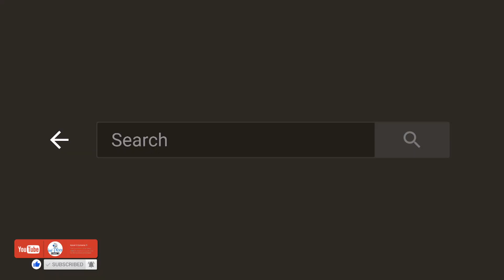theXclusive - LUNI, DE LA ORA 19:00, EVADEZI IN NOILE EPISOADE DIN EMISIUNILE TALE PREFERATE!